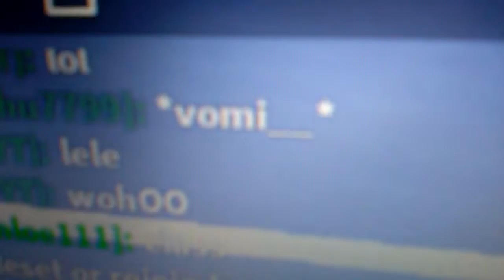Alan Walker - The Spectre (ROBLOX Music Video)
Watch my ROBLOX MUSIC VIDEOS (releasing Part X/10 Thursday)

Other ROBLOX MUSIC VIDEOS links are in the comments